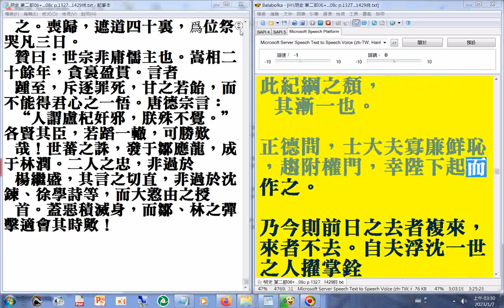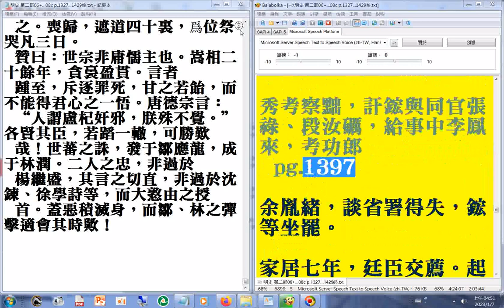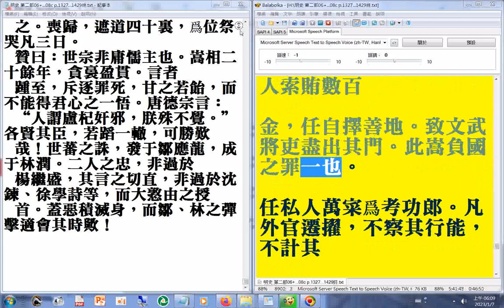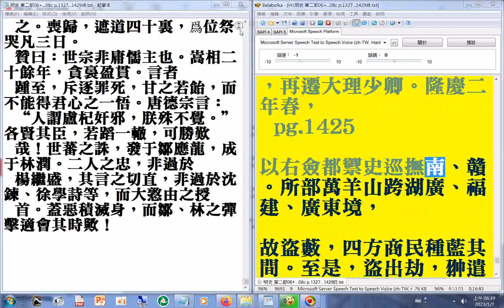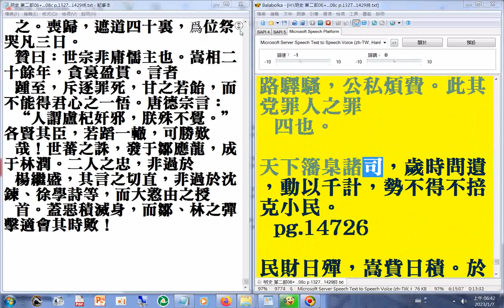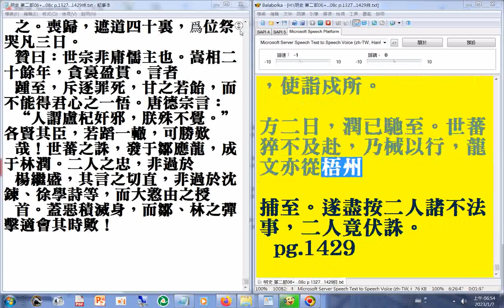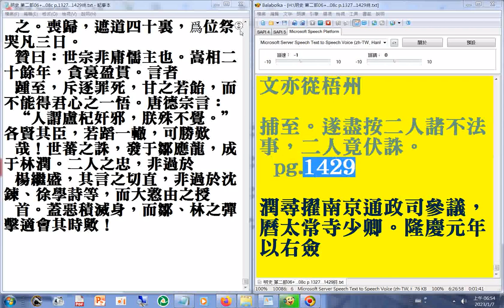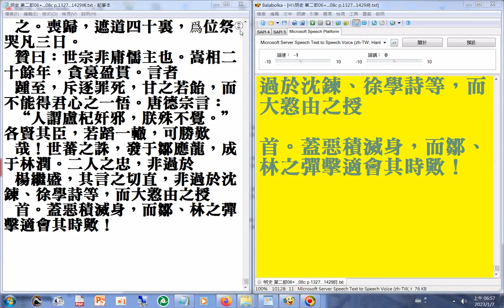11 p.1327...1429終#二十六史全文逐字唸(使用電腦報讀程式#Balabolka朗讀逐字唸，部分破音字讀音有誤請見諒)_+瀏覽p.1327...1429終